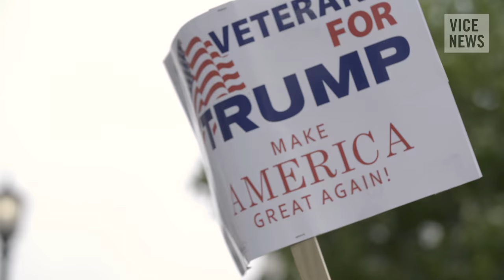White Nationalist leader claims support among Trump delegates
Donald Trump’s candidacy has invigorated a new generation of the far right and white nationalists. In May, it was revealed that a Trump delegate from California was a white nationalist leader, which caused the Trump campaign to quickly drop him as a delegate.

But apparently, that was not the only Trump delegate who is also an open white nationalist. VICE News met up with one of the faces of this new movement, Matt Heimbech, in Cleveland, Ohio during the Republican National Convention.

Not only is Heimbech himself a Trump supporter, he says that he personally knows several other members of his group who are Trump delegates and currently on the convention floor.

Watch “Matt Heimbach, whose group sparked violence in Sacramento, explains his white nationalist views”